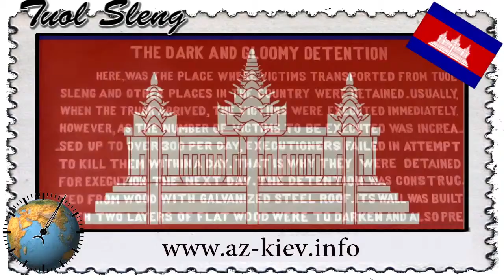Tuol Sleng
Весь мир - за минуту.